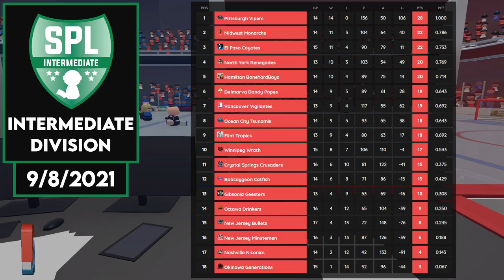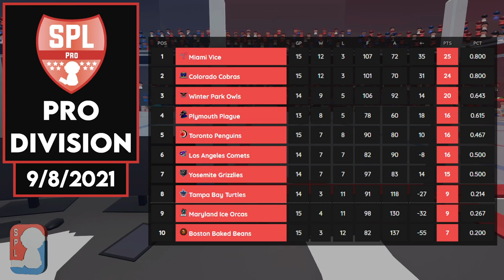SPL: S3W6 - WED - Bobcaygeon Catfish vs North York Renegades